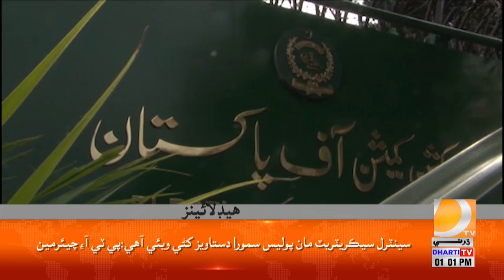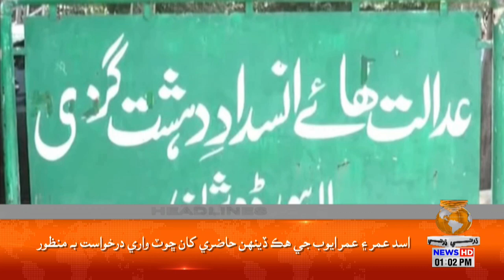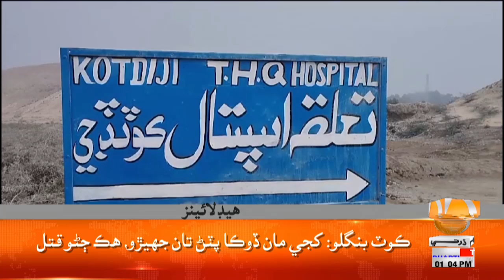Headlines 01 PM | 23 July 2024 | Dharti Tv News